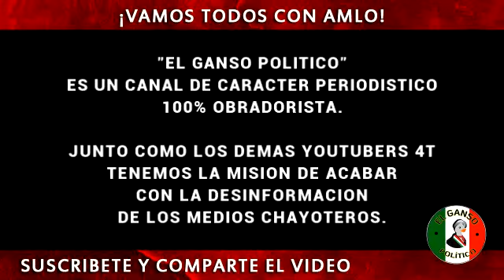Sedena decomisa 5 vehículos y enorme equipo táctico de El Mencho, en Teocaltiche, Jalisco.